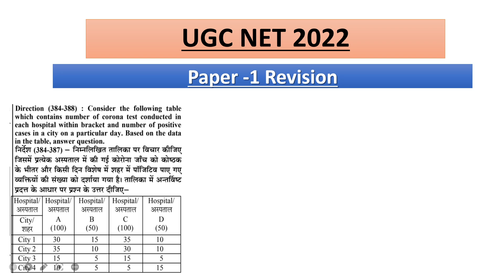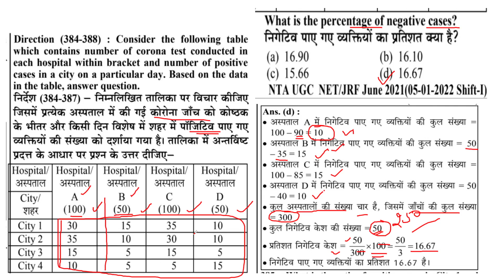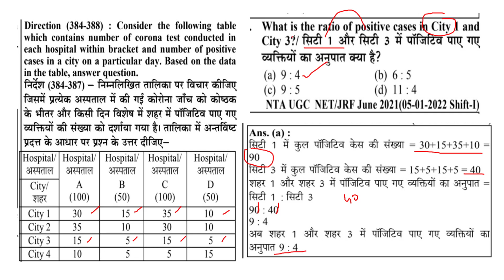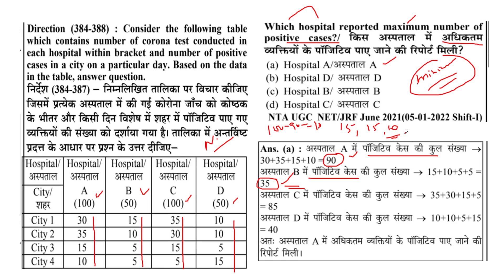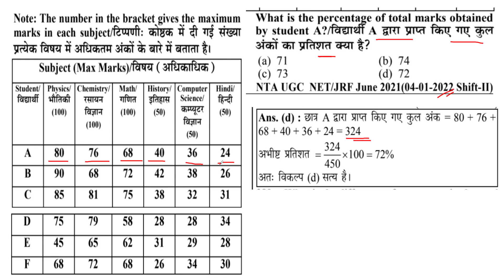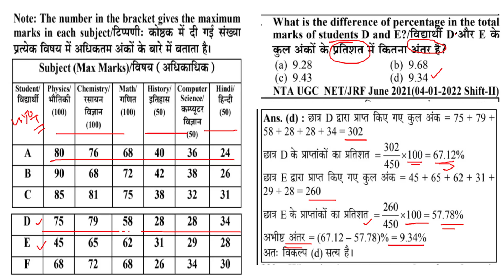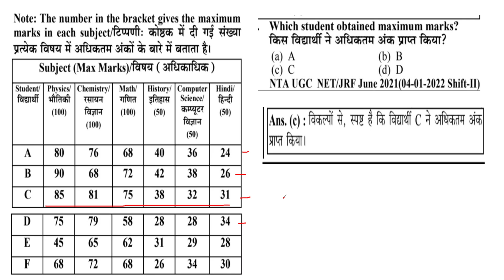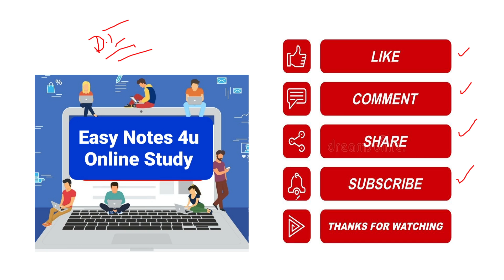UGC NET 2022 : Paper 1 | Data Interpretation Previous Year Question Paper | DI Question by Divya Mam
🔰UGC NET 2022 : Data Interpretation | | Ugc Net Paper 1 Data Interpretation || Data Interpretation MCQ Questions and Answers

ugc net,